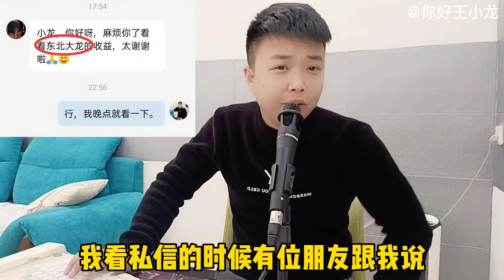吉林延边的“东北大龙”，拍短视频一年能赚多少钱？